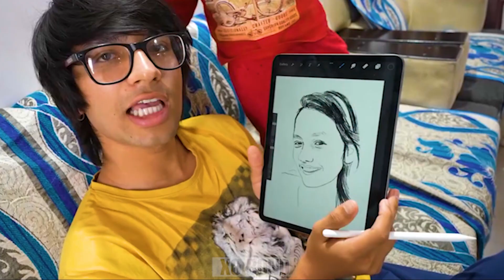Bahu Mil Gai Papa Ji Ko🤣🤣 || Part-2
Bahu Mil Gai PapaJi Ko🤣🤣 || Part-2|| ‎@Sourav Joshi Vlogs